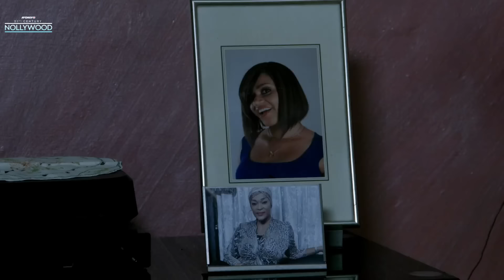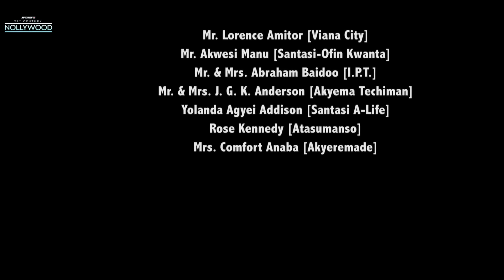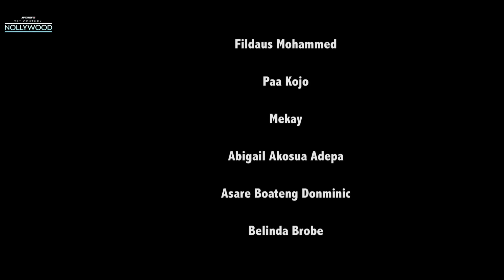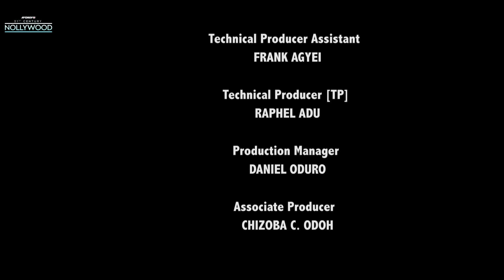Love I Cant Deny ( VAN VICKER NADIA BUHARI )